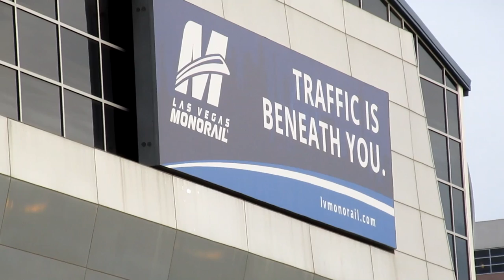Lost in an Elevator in Vegas